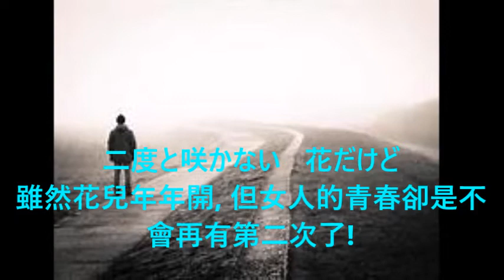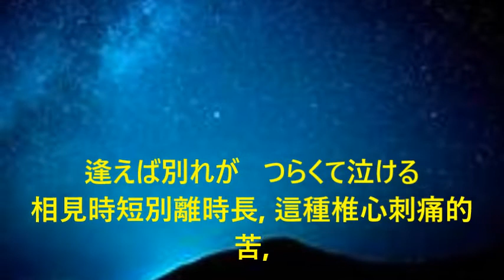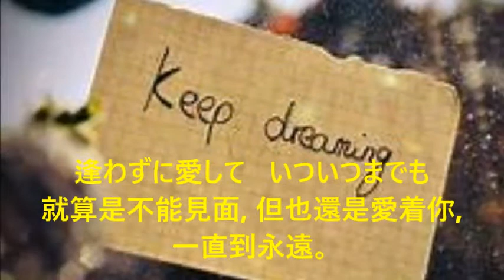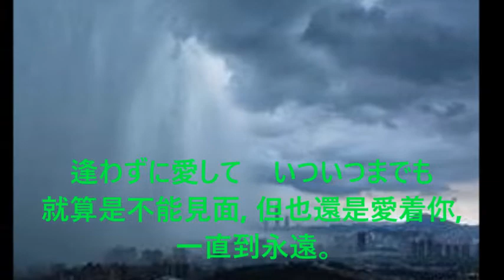老方~~好歌介紹~~ 逢わずに愛して (日本歌~幾時再回頭 ) 老方 翻唱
老方~~好歌介紹~~ 逢わずに愛して (日本歌 幾時再回頭). 這首日本演歌我在2011年5月上載過. 歌曲的樂韻有蕩氣迴腸和扣人心弦的感覺! 因為當年的視頻制作不佳,現在從新再做視頻並配上舊唱的歌, 再次上載給大家收聽收睇, 謝謝捧場!